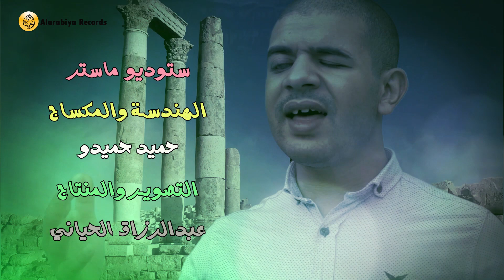Alarabiya Records – tazawad mina ta9wa | The Best of Anachid | أحمد قادي ــ تزود من التقوى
"Enjoy an impactful religious anthem by the vocalist Ahmed Qadi. Expressive lyrics and a splendid performance that touches the hearts. Don't forget to support him with likes and subscriptions for more beautiful works. Share the goodness and contribute to spreading religious art."
متاح الآن للتحميل والاستماع على جميع المنصات الرقمية :
شاهدوا قائمة كل مقاطع الفيديو الخاصة بأناشيد أحمد قادي :
تفضلوا بمشاهدة الأناشيد التي حققت أكبر نسبة مشاهدة على القناة :
تفضلوا بمشاهدة جميع الألبومات الكاملة التي تم إصدارها :
تواصلوا معنا على مواقع التواصل الاجتماعي لمشاركة ملاحظاتكم واقتراحاتكم حول منتجاتنا وخدماتنا. نعتبر ملاحظاتكم واقتراحاتكم مهمة لتحسين منتجاتنا وخدماتنا :
للمزيد من الأناشيد ، ننصحك بمتابعة قناة "مجموعة بدر الجديدة"
قناة "تسجيلات العربية" على منصة اليوتيوب هي وجهتكم المميزة للاستماع إلى أروع الأناشيد والأغاني الدينية التي تلامس قلوبكم في جميع المناسبات والأوقات. نحن نفخر بتقديم باقة من أجمل الأمداح النبوية وأفضل الأغاني الدينية المتنوعة، لتلبية جميع الأذواق والاحتفال بلحظاتكم الخاصة.
إن دعمكم الكريم يعزز روح الإبداع لدينا ويحفزنا على تقديم المزيد من الأعمال الجديدة والمتنوعة.
في "تسجيلات العربية"، نسعى لتقديم تجربة مميزة تمزج بين الفن الديني الرفيع وجودة الإنتاج، مع الحرص على اختيار الأعمال التي تلامس القلوب وتنقل رسالة جمالية وروحانية. نحن نعتبركم جزءًا لا يتجزأ من مسيرتنا، ونتطلع دائمًا إلى مشاركة هذه الرحلة الممتعة معكم.
انضموا إلينا الآن، وكونوا جزءًا من مجتمع "تسجيلات العربية"، حيث يتلاقى الفن والدين ليخلقوا تجربة استماع تحمل الهدوء والإلهام